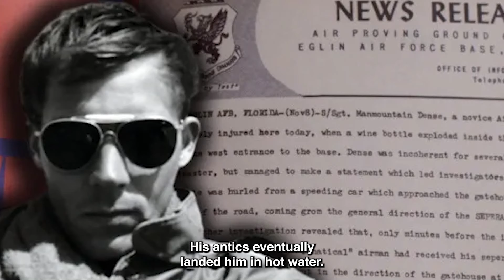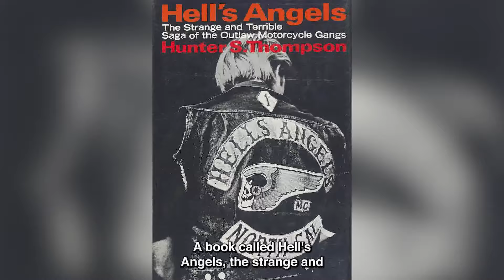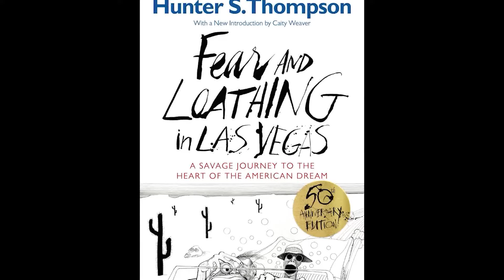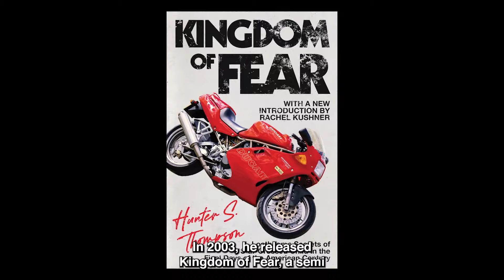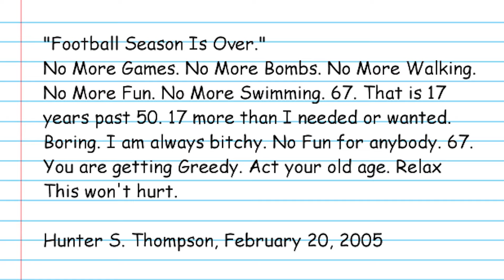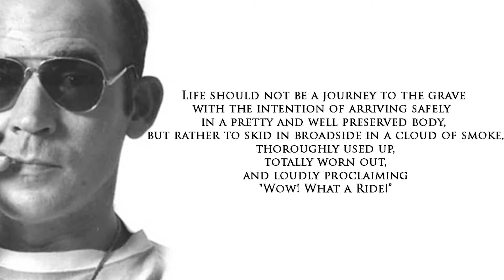Fear, Loathing, and Genius: The Insane Life of Hunter S. Thompson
Meet Hunter S. Thompson: journalist, author, and cultural icon. This video explores the chaotic life and groundbreaking work of the man who turned American journalism on its head. From his early days in Kentucky to his final years in Colorado, we trace Thompson's journey through the heart of the American Dream. Learn about his unique writing style, his political activism, and the lasting impact of his work on literature and pop culture.